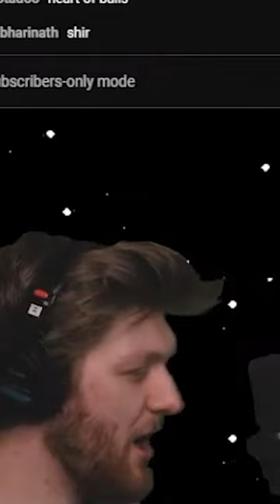This Pokémon Challenge is RIDICULOUS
Don't try this Pokémon challenge. It is ANNOYING.